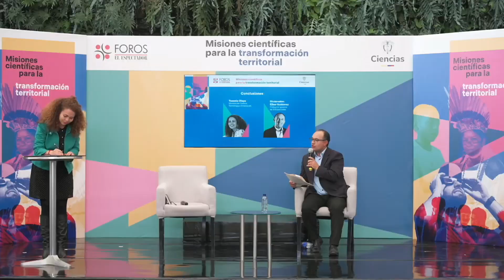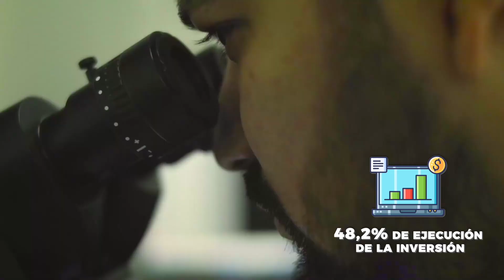Infórmate con MinCienciasAvanza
1. Las 5 misiones ya son oficialmente política de Estado.
2. Inicia la MisiónMéxicoOndas.
3. Nuevas fechas de cierre convocatorias Plan Bienal del Sistema General de Regalías.
4. Ejecución presupuestal MinCiencias.